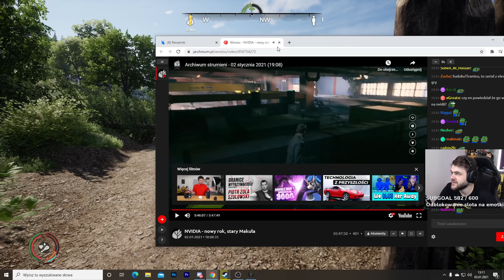Zakładam wioskę od nowa. NOWY SEZON Symulatora Średniowiecza - Medieval Dynasty #33